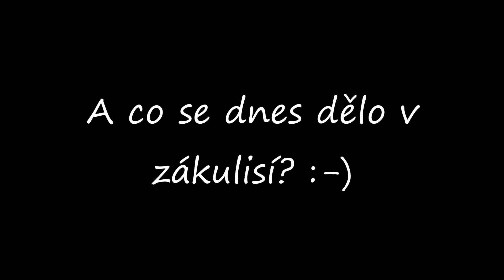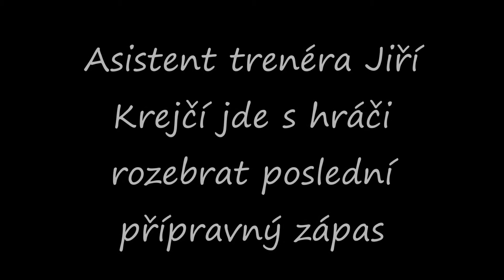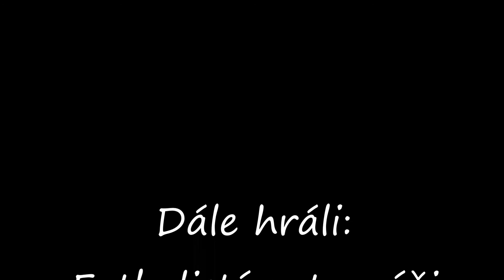1. BFK Frýdlant, 2. den soustředění